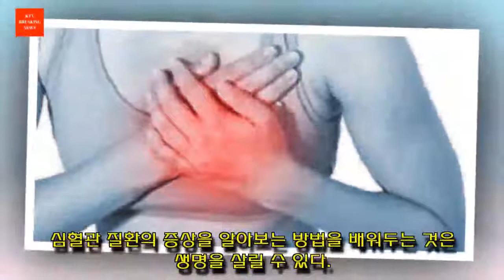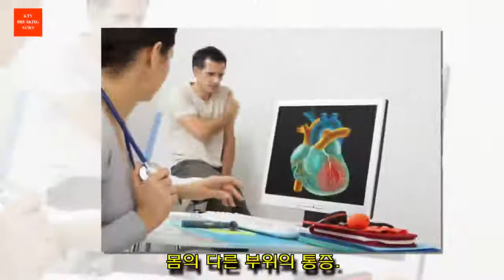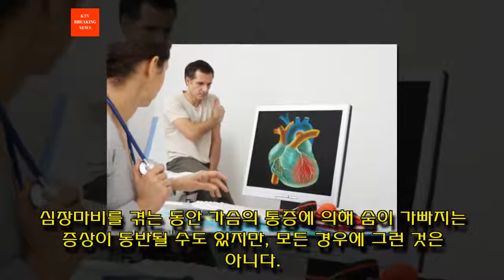신경을 안쓰고 넘어가는 심장 질환의 10가지 증상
심장 질환은 모든 종류의 암이나 만성 질환을 제치고 전 세계의 사망 원인중 1위에 해당한다. 사람들이 그 위험 신호나 증상을 무시하고 전문가의 도움을 찾는데 너무 오랜 시간이 걸리기 때문이다. 여기서 절대 무시하면 안되는 심장 질환의 10가지 위험 신호에 대해서 나누어 보겠다.